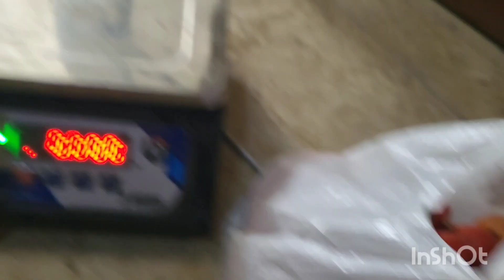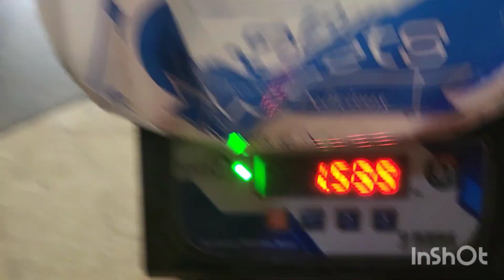जैविक गार्डन का टूर जिसमें 25 से 30 सब्जियाँ लगी हुई है organic farming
organic farming
anuj Chaudhary vlog